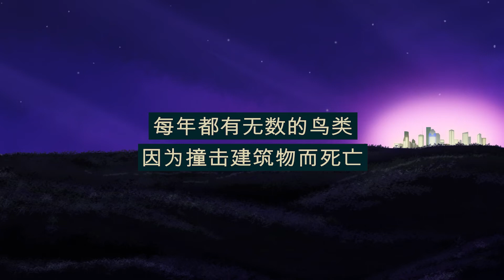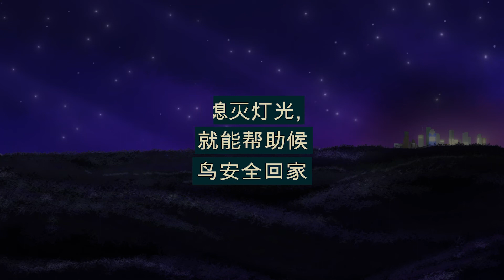World Migratory Bird Day 2022 – Animated Promo Video - Chinese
Follow a small songbird as it is lured into the dangers of the city by intense lights. The threats it faces are common for migrating birds trying to navigate urban environments. By turning out nonessential lighting at night, birds are less likely to become disoriented on their long journeys.

Light pollution and its impact on migratory birds is the focus of World Migratory Bird Day 2022, a global campaign that aims to raise awareness of migratory birds and the need for international cooperation to conserve them. The slogan for the 2022 campaign is “Dim the Lights for Birds at Night!”

This animation has been kindly provided to the World Migratory Bird Day 2022 campaign by The Cornell Lab of Ornithology. It can be used in any promotional activities related to World Migratory Bird Day 2022.

Other language versions of the animation can be downloaded via this download folder